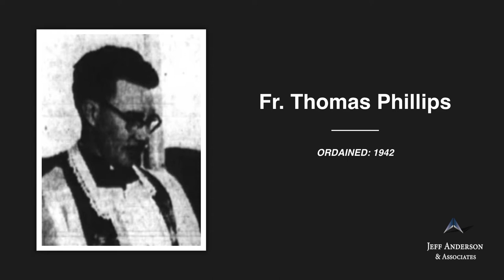Accused Priest: Thomas Phillips (Archdiocese of New York)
Fr. Thomas Phillips was ordained a priest in the Archdiocese of New York. Fr. Phillips is listed on the Archdiocese of New York’s 2019 “List of Archdiocesan Clergy Credibly Accused of Sexual Abuse of a Minor or the Subject of Eligible IRCP Compensation Claims,” under the subsection “[t]he following archdiocesan clergy do not meet the criteria set forth above, but the IRCP’s independent administrators have determined that claims against them were eligible for compensation.” The details of the sexual abuse allegations, including when and where the abuse occurred, are unknown.
Fr. Phillips’s status as a priest, whereabouts, and whether he had access to children from 1986 to his death are unknown.

Assignments:
1943 St. Peter’s Church, Haverstraw, NY (NY)
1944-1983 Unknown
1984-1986 Castle Point, Wappingers Falls, New York (NY)
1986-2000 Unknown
2000 Died

If you were sexually abused by Thomas Phillips or other Catholic clergy in New York, we want to help. Confidentially contact the law firm of Jeff Anderson & Associates to begin your journey toward healing and justice. Visit andersonadvocates.com today.